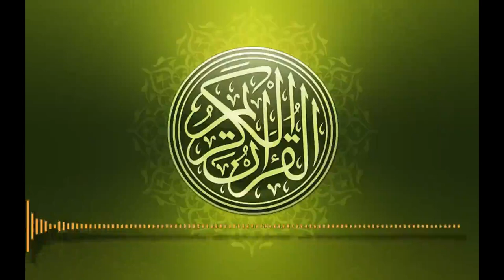al baqara Hizb 1 +2 سورة البقرة الحزب الاول والثاني l بدون حقوق طبع ونشر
الحزب الاول والثاني من سورة البقرة